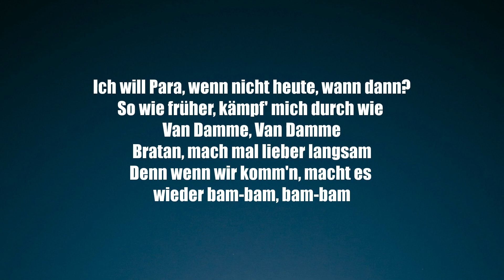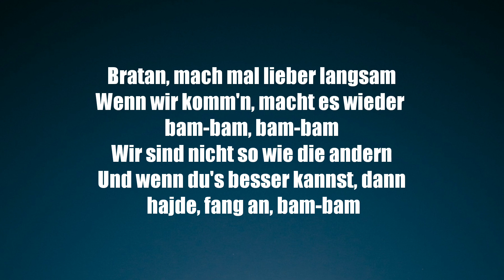CAPITAL BRA & LOREDANA - WENN ICH WILL (Lyrics)